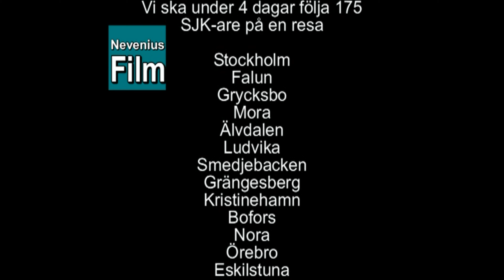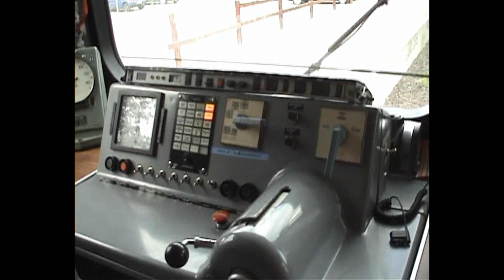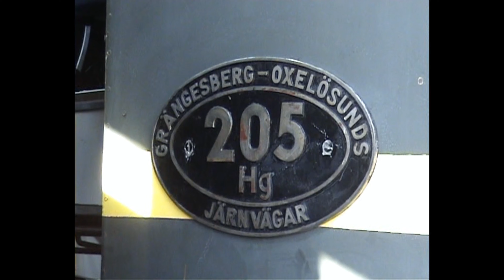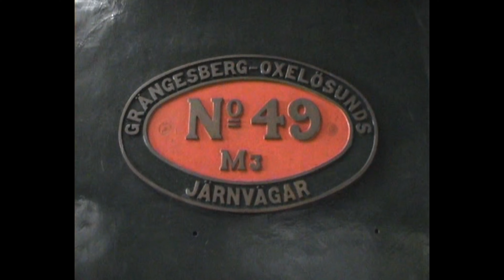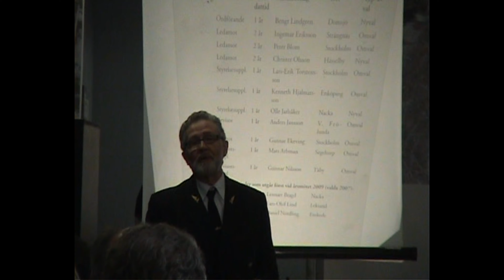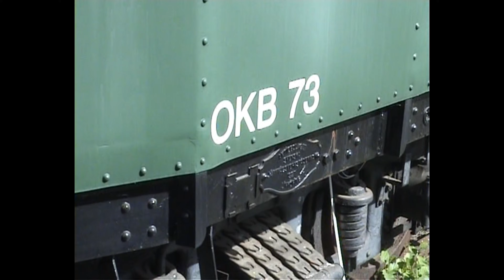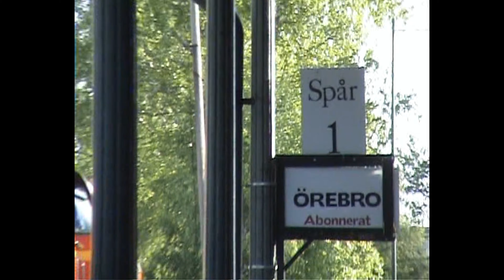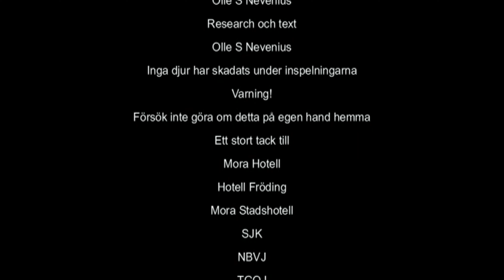SJK 50 år maj 2008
Svenska Järnvägsklubben firade sina 50 år med en resa 22 - 25 maj på bland annat GDJ, SDJ,BJ, TGOJ, NBJ med flera, och med tåget draget av många olika lok, från Stockholm till Grycksbobanan, Älvdalsbanan, Nora-Bergslags Järnväg i Nora, Smedjebacken, Grängesberg, Kristinehamn med Tågab, Örebro, Eskilstuna, Oxelösund och Nyköping. Som bonusfilm några scener från Gävle 30 maj där man tänkte bygga en spårväg för museispårvagnar.